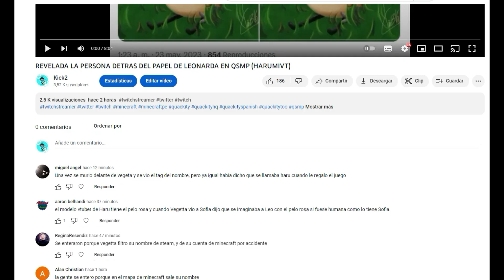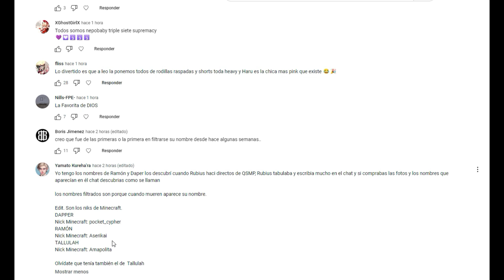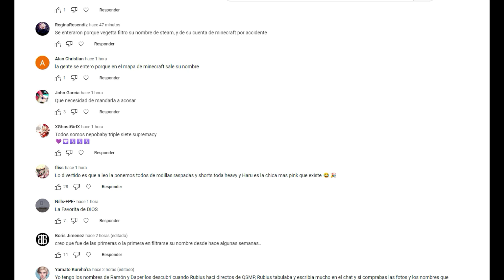¿COMO SE DESCUBRIO A LA PERSONA DETRÁS DEL PAPEL DE LEONARDA EN QSMP?